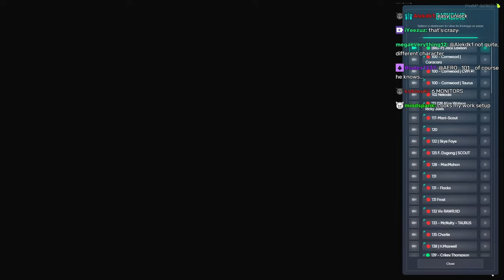Mr Worldwide aka Alejandro Picadillo Gets Hired By Sheriff Bones | Nopixel 4.0